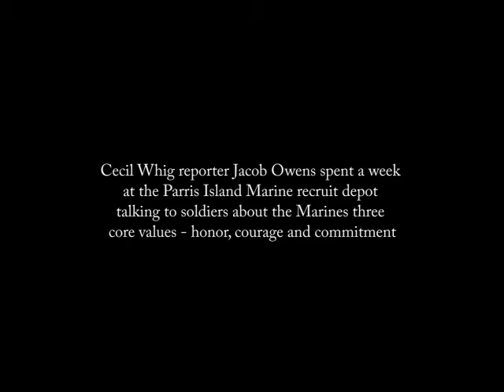A week in their boots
Cecil Whig reporter Jacob Owens spent a week at U.S. Marine Corps Recruit Depot at Parris Island, S.C. talking to soldiers about reasons for joining the Corps, their experiences training and the Corps' three core values -- honor, courage and commitment. Video recorded by Jacob Owens and edited by Ben Andersen.